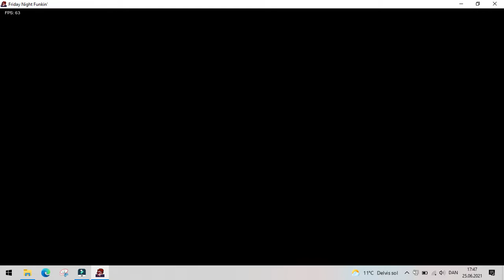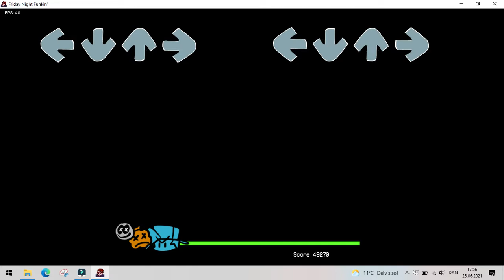Friday Night Funkin' Part 1 (With Dialogue)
Gettin' Freaky on a Friday Night, YEAH!